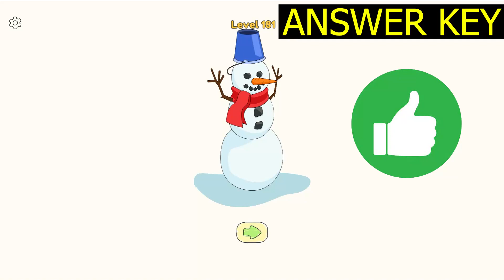DOP 4 Level 182 (ANSWER KEY) ✅ - DOP 4 Draw One Part level 182 - Slow Motion Gameplay Solution